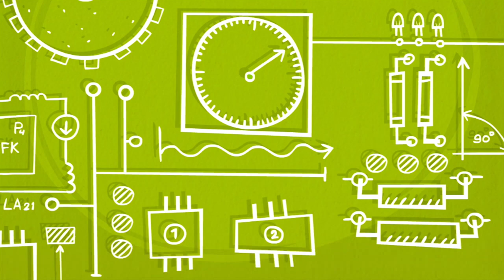Computers are helpful | The Fixies | The Program